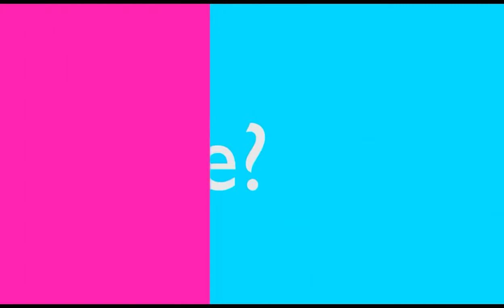PZGaming- Backflip Madness final part